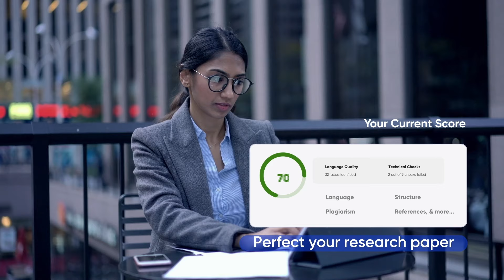Researcher.Life - with you at every step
Get help at every step of your research with the Researcher.Life ecosystem